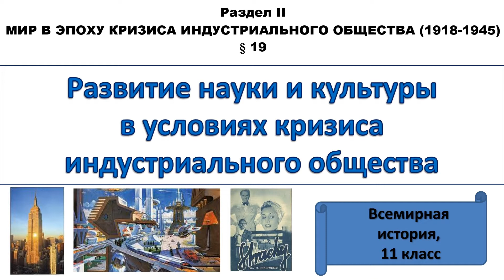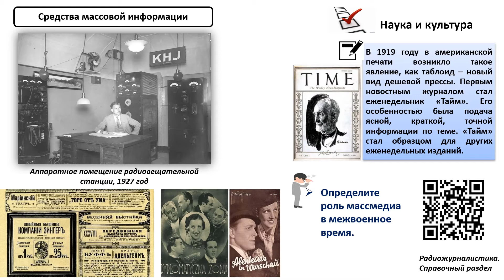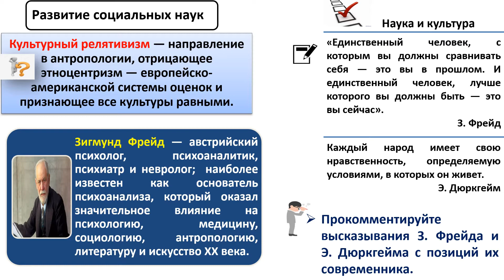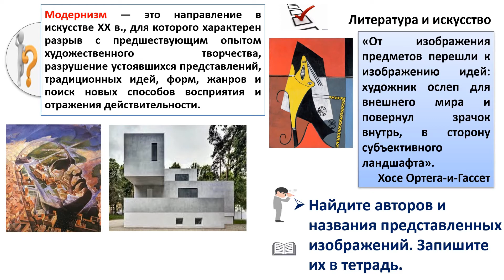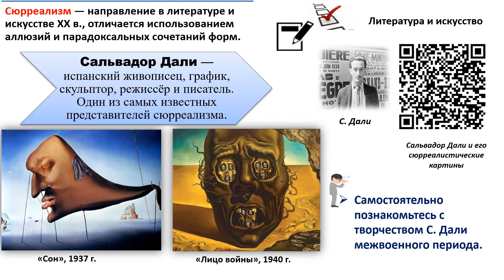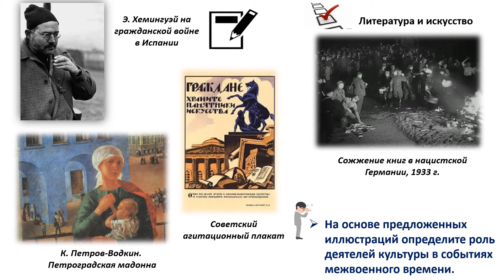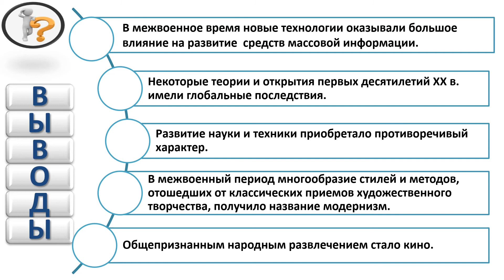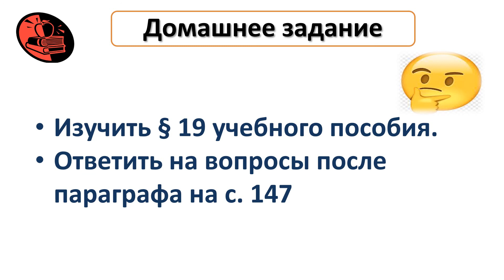МИР В ЭПОХУ ИНДУСТРИАЛЬНОГО КРИЗИСА. Тема 19. Развитие науки в условиях индустриального кризиса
МИР В ЭПОХУ КРИЗИСА ИНДУСТРИАЛЬНОГО ОБЩЕСТВА (1918—1945) Тема 19. Развитие науки и культуры в условиях кризиса индустриального общества